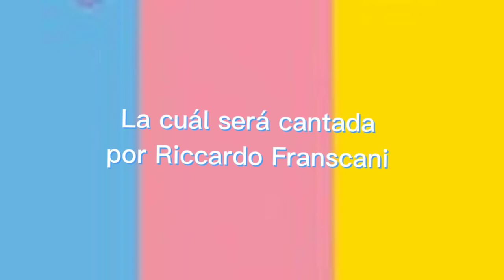Nueva canción de club 57 segunda parte de la segunda temporada/Fans de Club 57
Canal de Nickelodeon en Español

Canal de Evaluna Montaner